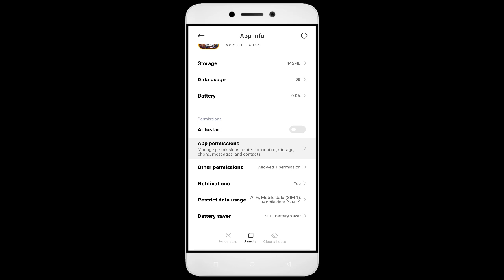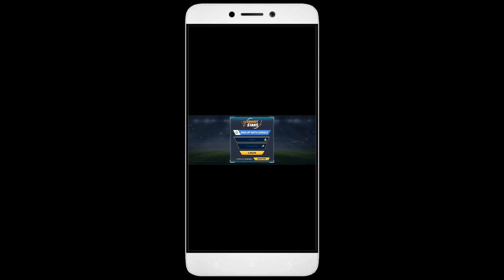How To Fix Cricket Stars App Keeps Stopping | Keeps Crashing Problem | Problem Resolved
Are you frustrated with the Cricket Stars app constantly crashing or stopping unexpectedly? You're not alone! In this video, we delve into the common reasons why the Cricket Stars app might be crashing and provide effective solutions to fix these problems. From clearing cache to updating the app, we cover all the necessary steps to ensure your app runs smoothly. Our easy-to-follow instructions are designed for users of all technical levels, so you can resolve the issue without any hassle.

Here are some things you can try if your Android phone is freezing or hanging:
1. Clear the app cache
2. Force stop the app
3. Reinstall the app
4. Restart your phone
5. Check your internet connection

Cricket Stars App keeps stopping error in android,
Cricket Stars Apps keeps stopping issue in android phone,
unfortunately app has stopped error on android,
Cricket Stars apps keep stopping on my android,
Cricket Stars App keep crashing on android,
Cricket Stars apps crashing android,
Troubleshooting Cricket Stars App Crashing and Stopping Issues,
Fixing Cricket Stars App Keeps Crashing | Step-by-Step Problem Resolution,
Cricket Stars App not responding,
How to Solve Auto Close Problems on Your Android Device,
How to Resolve Cricket Stars App Hanging Problems Easily,
Cricket Stars App Not Responding? Here's the Ultimate Fix!,
Stop the Freezing! Troubleshoot Cricket Stars App on Your Device,
Fix Auto Close & Freezing Issues on Android in 5 Easy Steps!,
Fix Android Auto Close & Freezing Issues Instantly! | Ultimate Troubleshooting Guide!,
Ultimate Fix for Android Auto Close & Freezing Issues,
Fix Cricket Stars App not open problem,
How to fix Cricket Stars App all problems solve,
How to fix Cricket Stars App not working problem in android phone,
How to fix Cricket Stars App app not open problem in android phone,
Fix Cricket Stars App not working in android,
How to fix Cricket Stars App keeps stopping error in android mobile,
Cricket Stars App app not working problem,
Fix Cricket Stars App not open problem android mobile,
How to fix Cricket Stars App random crashing,
How to Fix Cricket Stars App App Loading Problem in Android,
How to Fix Cricket Stars App App Loading Problem in IOS,
How to Fix Solve Cricket Stars App App Not Working | Not Opening | Not Open | Loading Solve Problem in Android & Ios,
Cricket Stars App not working today,
why Cricket Stars App is not working in my phone,
How To Fix Cricket Stars App App not working | Not Open | Space Issue | Keeps Crashing Problem.
Cricket Stars App app freezing issue in Android,
Cricket Stars App app Keeps Hanging issue in Android,
Cricket Stars App Keeps Lagging issue in Android,
Cricket Stars App Not Responding? Here’s What You Can Do!,
No More Crashes! Step-by-Step Fix for Cricket Stars App on Android,